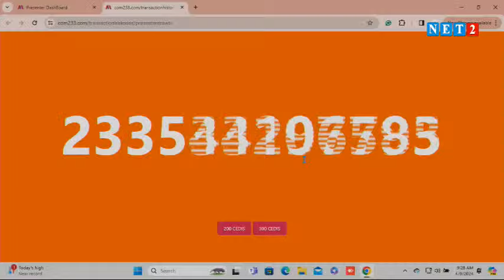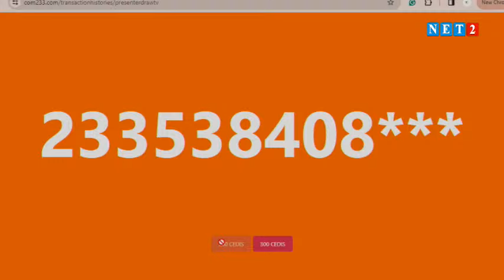Sika Fie with Qwofi Emma | Dial *274*3# To Win Big